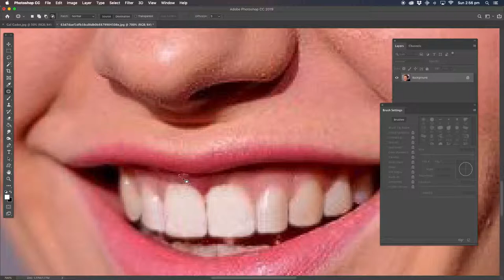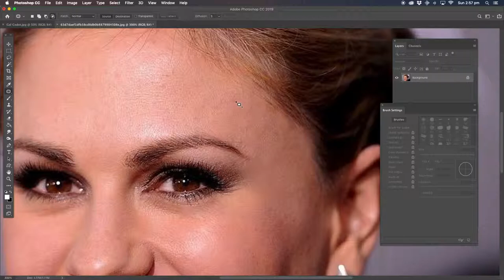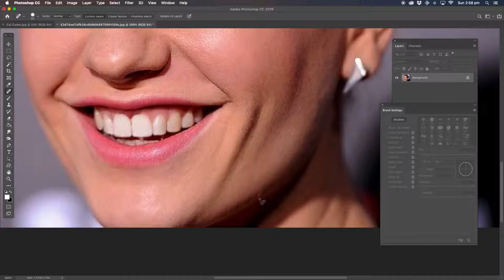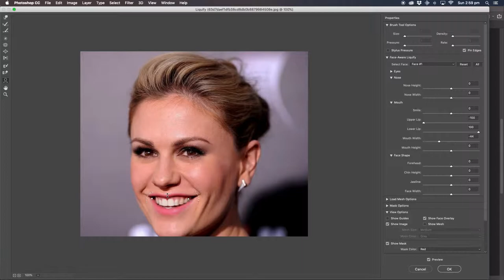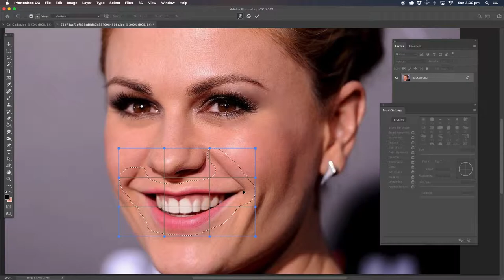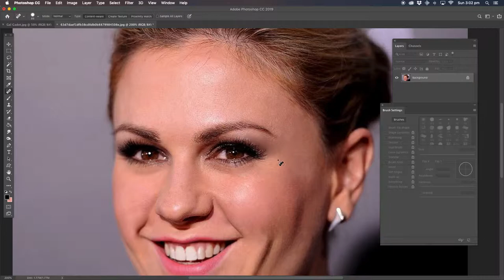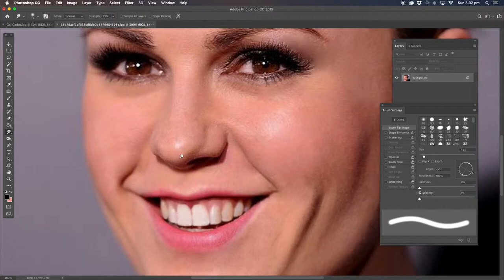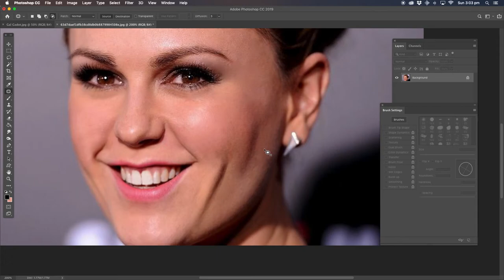Anna Paquin Celebrity face makeovers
Anna Paquin teeth fixed and face reconstructed.
Celebrity face makeovers using Adobe Photoshop
Photoshop manipulation
Photoshop Manipulation Tutorial Photoshop tutorials How to edit your photos tutorial how to photoshop